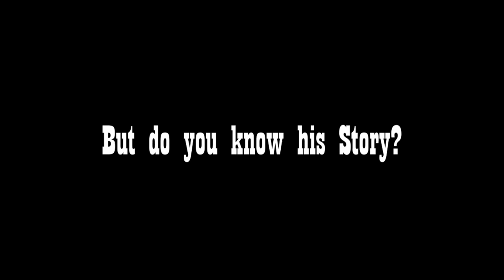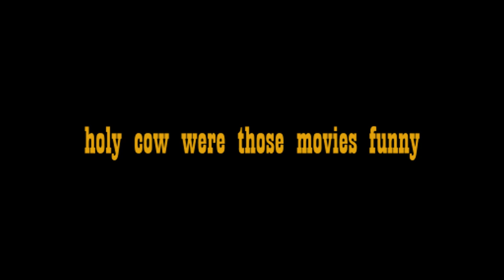Walk Hard: the Dewey Cox story (LOST TRAILER)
Lost trailer for Walk Hard that has just been discovered.
This was supposed to be official promotion for the 2007 film Walk Hard: the Dewey Cox story until the file was corrupted in a freak accident.
I spent years digging around for this and finally found it. Now please enjoy what was supposed to be the Official Trailer for Walk Hard: the Dewey Cox story.